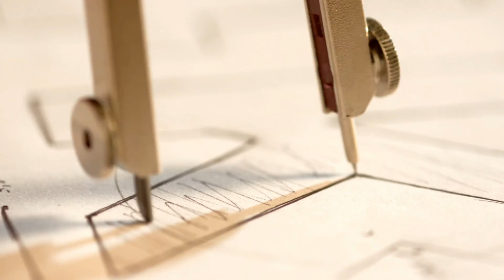Rani Anis - IMAJ ❤❤❤ NEW 2020. [4K]